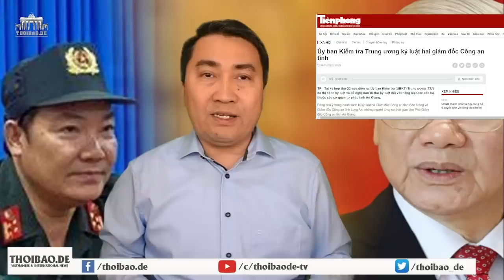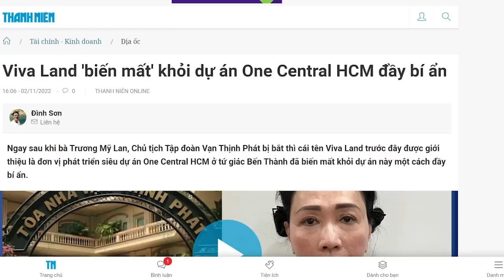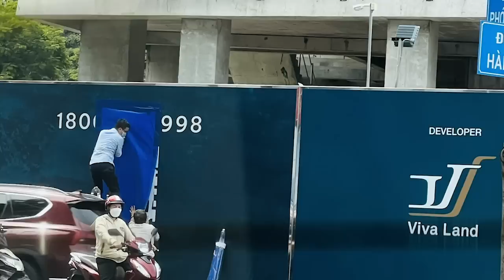Sóc Trăng: Giám đốc công an tỉnh bị 3 “lính dại” quật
Công an VN trở thành nỗi ám ảnh của người dân, họ đã phải trả giá.